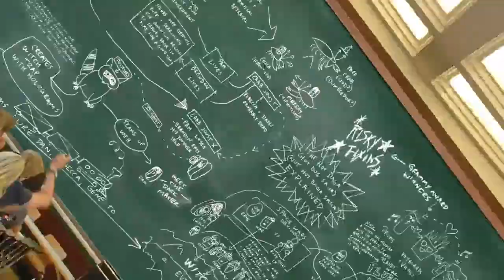Believe Me Maizie (hot daga song)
sad hours